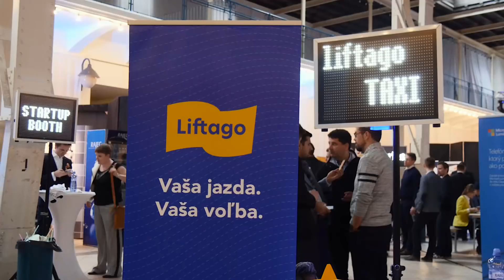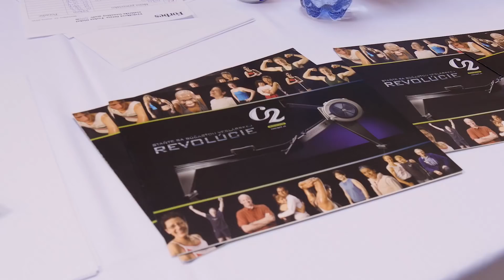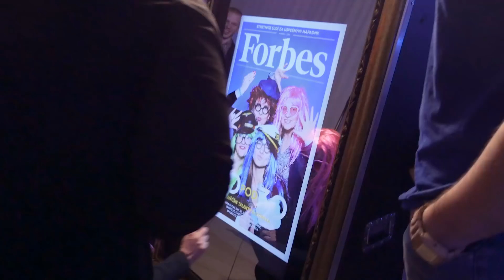2016 Forbes 30pod30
Najlepší festival mladej generácie by Forbes Slovensko